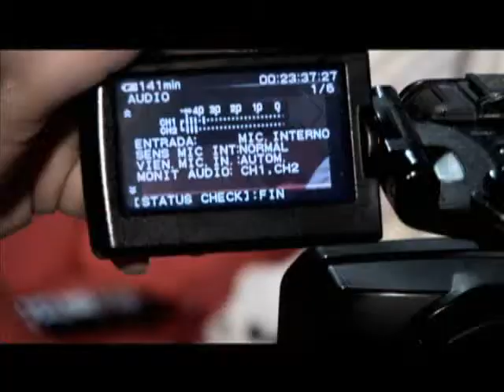Todo lo que vemos - 46 - Preguntas Frecuentes - Sonidista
Sección Preguntas Frecuentes del programa Todo lo que vemos, de señalcolombia. Qué hace un sonidista